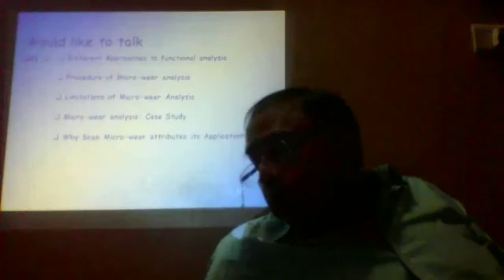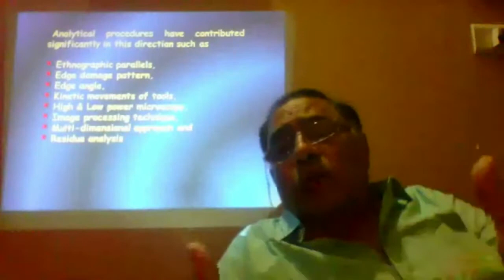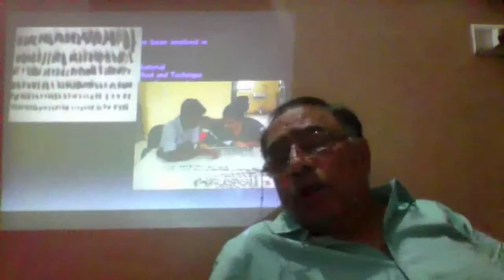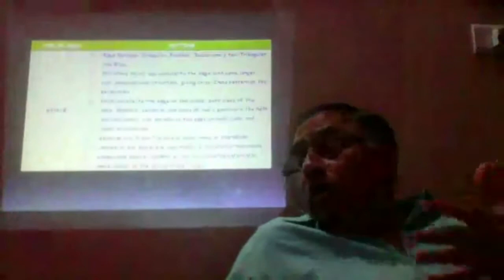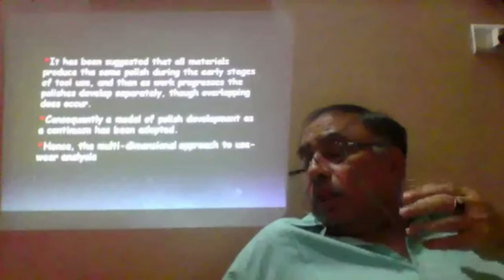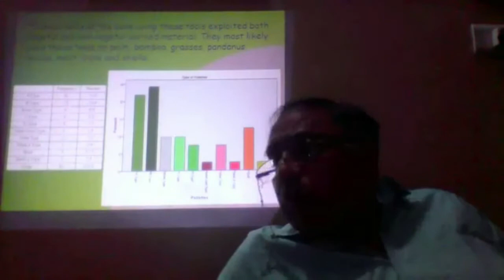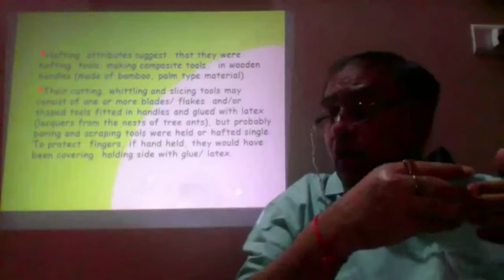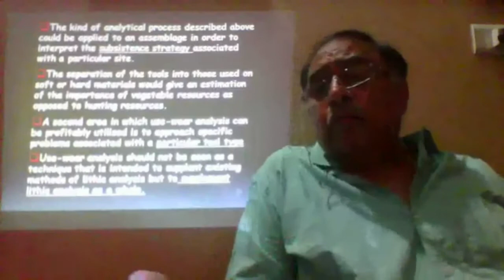Dr. Prakash Sinha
Talk On:- "Why Study Use- Wear Attributes?

Dr. Prakash Sinha is a Professor in University of Allahabad, also a Former University Fellow (Honorary) College of Humanities, University of Exeter, U.K. and Former Adjunct Faculty (Honorary) at National Institute of Advanced Studies (NIAS), Bangalore, India. He is a veteran having 3 decades of experience.
He has received multiple honours and awards like: Awarded University Fellow (Honorary), College of Humanities, University of Exeter, U.K. and Awarded Adjunct Faculty (Honorary) at National Institute of Advanced Studies (NIAS), Bangalore, India. and Awarded UGC- Visiting Fellowship by Department of Archaeology and Ancient History, M S University, Baroda Gujarat. February 16 to 23, 2015.
He has specializations in the following fields Archaeology : Experimental, Theoretical, Field oriented Archaeology, Lithic Technology, Micro-wear Analysis, Sampling Techniques, Quantitative Techniques &amp; Computer Application in Archaeology.
He has Excavated multiple sites and also associated with Dholavira Excavations (Indus Valley Site), Archaeological Survey of India, New Delhi, especially for the study of lithic artifacts and soil samples.